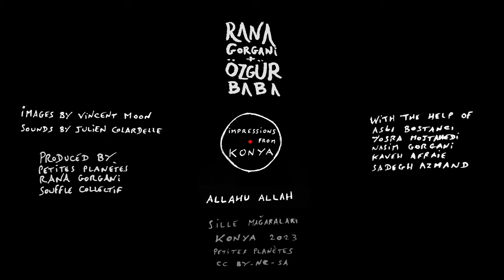RANA GORGANI & ÖZGÜR BABA "Allahu Allah" (Impressions from Konya, 2023)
Produced by Petites Planètes, Rana Gorgani, Souffle Collectif
Images by Vincent Moon, sounds by Julien Colardelle
With Rana Gorgani, Mustafa Konukcu, Nasim Gorgani, and the Zazadin Caravansérai Dervishes

𒊹

« Late night ideas have something good - especially in the non-alcoholic atmosphere of those long Sufi nights of Konya, some magic can spark and still not fade in the light of the sun.
It’s a late encounter between Rana and Özgür which throw the dices for next morning’s recording - a ride to the nearby historical town of Sille, and an hour in front of us to dialogue in between two rare artists who never met before.
Özgür is a figure of a certain renewal of sacred folk in Turkey, and everybody in town was waiting for him eagerly. Rana is herself a radical renovator of Sufi dances and has been experimenting and opening a new path for the past decade.
Despite the building works going on in the background, we manage to find some quiet space inside and outside a gorgeous cave, overlooking the town but turning our backs, as if cocooning some secret formula.
Here are two songs, two dances, two movements in their integrality. In them, you will see an exceptionally gentle magician creating the perfect sonic background for another master to elevate herself (and ourselves) to the divine. It’s one of my favorite recent recordings, where in the space of a single take (yeah, again), we all touched a moment of grace.
While leaving the cave, we learn that it was in that same spot that, centuries ago, Rumi was meeting his spiritual teacher, Shams. 750 years after Rumi’s death, some are still trying to keep the dialogue open. »

𒊹

A film of the collection “Impressions from Konya” - 10 short films on Sufi ceremonies in Konya, recorded in December 2023 during the Seb-i Arus, the week celebrating the 750 years of the voyage to the stars of Rumi, the Mevlana

𓁿

𖨠

10 films from the official and impressive Sema ceremony with 37 whirling dervishes to the long nights of dancing at Hiçhane or outside the mausoleum, from various collaborations of Sufi dancer Rana Gorgani with Ozgur Baba or Sadegh Azmand to entrancing circles all over. A cinema trip into the heart of modern and ancient sufism.

Filmed by @vincentmoon, sounds by Julien Colardelle
Produced by Petites Planètes, Rana Gorgani, and Souffle Collectif

ᐂ